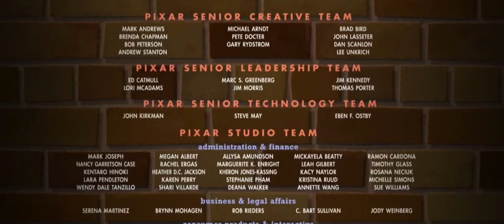Cars 2 (2011) End Credits [Widescreen]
This video was uploaded on the iPhone.